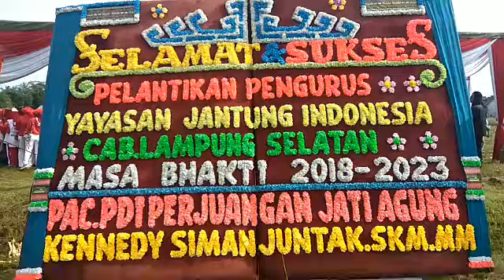Yustin Ficardo Lantik Winarni Nanang Ermanto Jadi Ketua Yayasan Jantung Sehat Lampung Selatan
Acara dilaksanakan di Lapangan Perumahan Permata Asri Karang Anyar Jati Agung Lampung Selatan, Minggu 25 Maret 2018